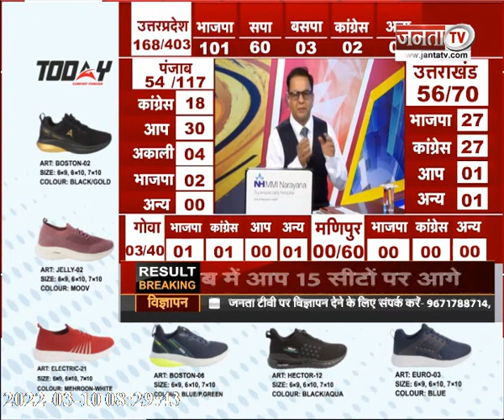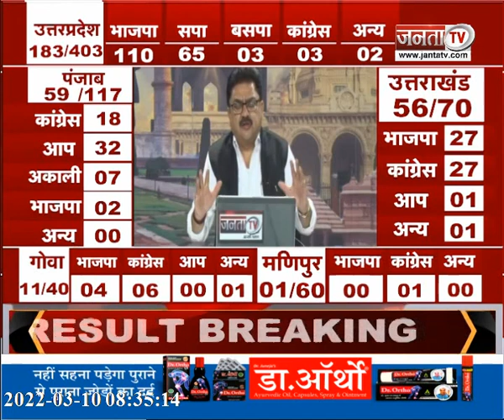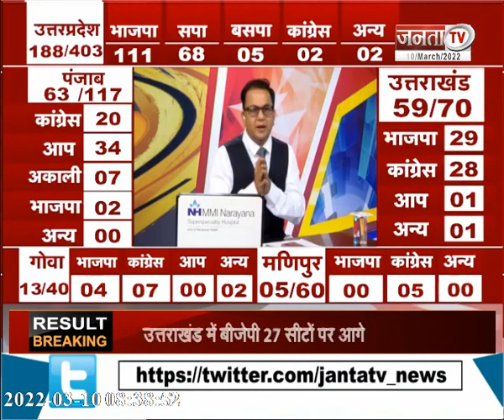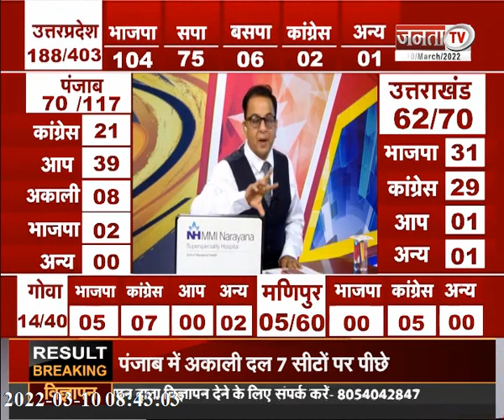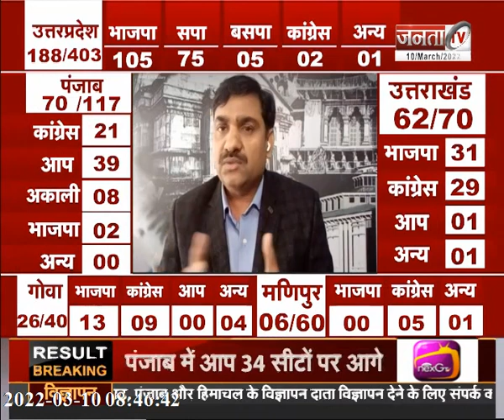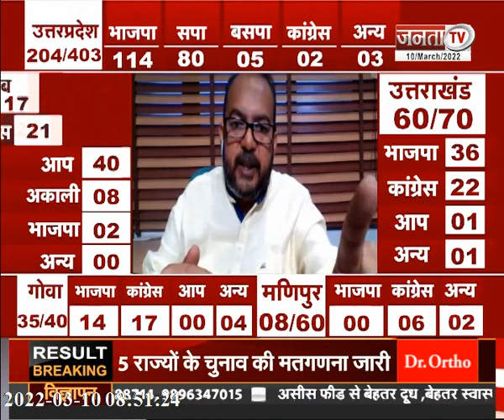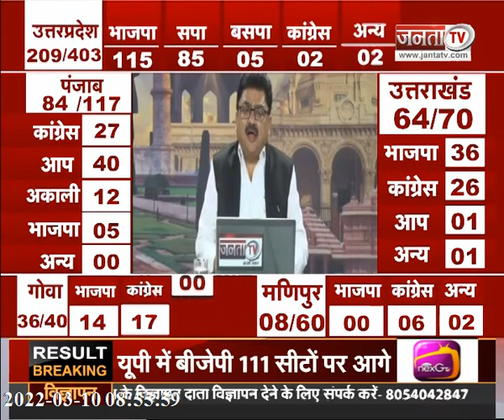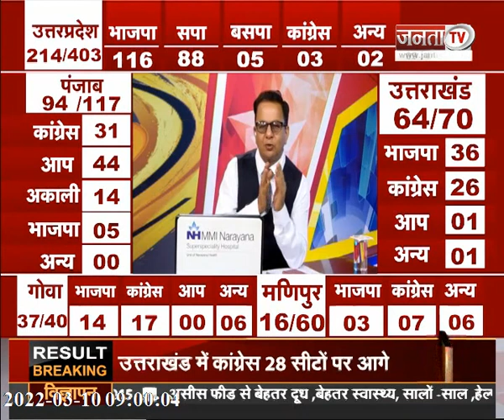Election Results 2022: पांच राज्यों के चुनावी नतीजे, कौन आगे - कौन पीछे ? | Janta Tv